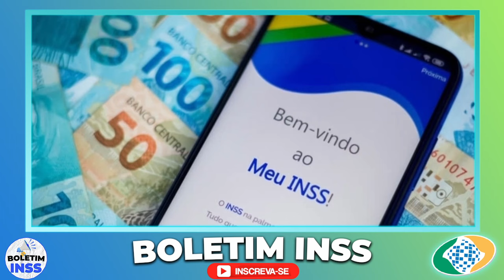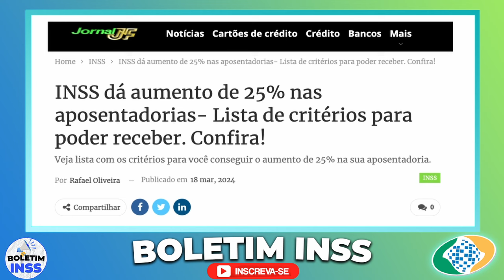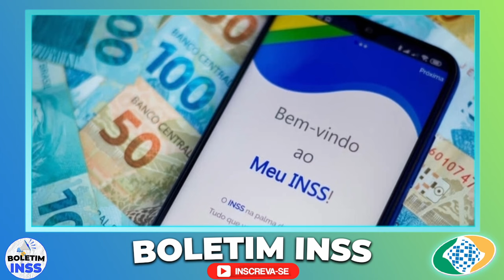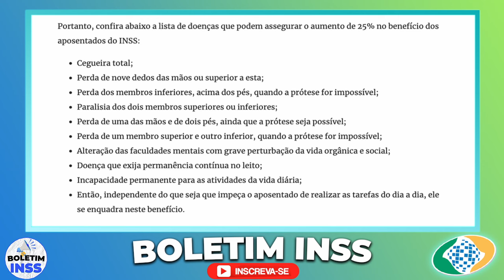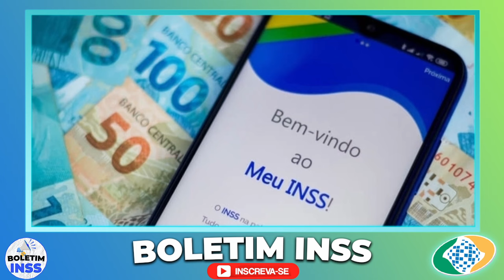20/03 - ASSUNTO SÉRIO: Governo Confirma REAJUSTE EM MARÇO - Veja isso Aposentado!!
emprestimo rapido
5% foi aprovado?
problema emprestimo
banco
dinheiro
financiamento aposentado
aposentado INSS
pensionista inss
meu INSS
aposentadoria
credito consignado
creditoconsignado
inss 2020
empréstimo
atenção pensionistas
inss benefícios
novo benefício para idosos
DÉCIMO TERCEIro
décimo quarto
13° salario
suspensão dos consignados
margem 5
nova margem inss
meu inss
aumento margem consignado
emprestimo
dinheiro
emprestimo inss
dinheiro
14 salario
14 salario inss
decimo quarto